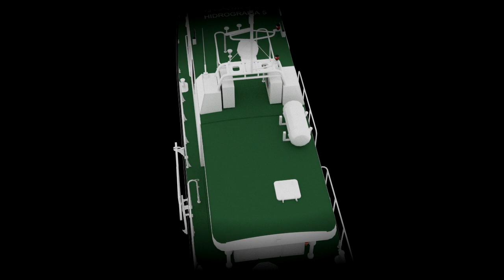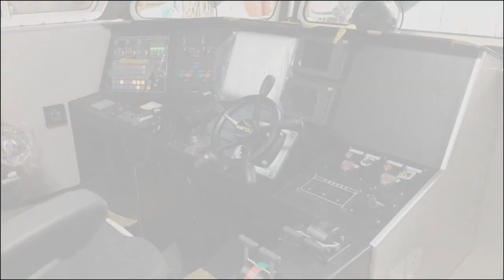529 宣傳影片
Macau 17M Hydrographic Vessel
澳門17米水文測量船